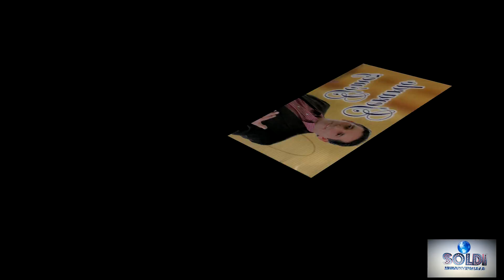LA MUJER QUE AMO GERARDO GÓMEZ